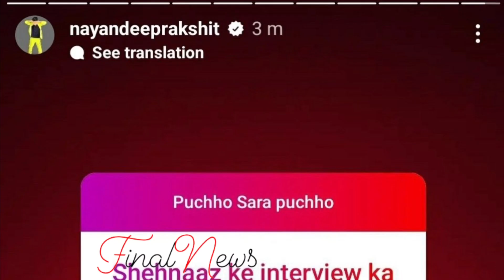Shehnaaz Gill की Story सुन भर आएँगी आपकी आँखे, देखिए ये नई Video| Shehnaaz Gill's Unheard Story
Shehnaaz Gill की Story सुन भर आएँगी आपकी आँखे, देखिए ये नयी Video| Shehnaaz Gill UNSEEN Video